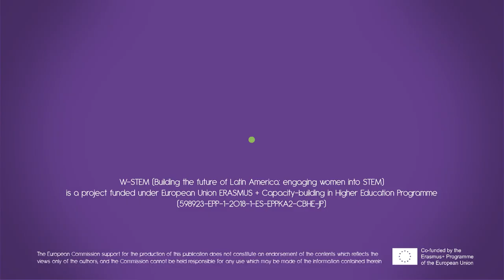Proyecto W-STEM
Construyendo el futuro de América Latina: Involucrando a las mujeres en STEM